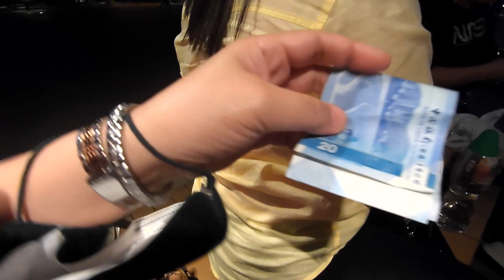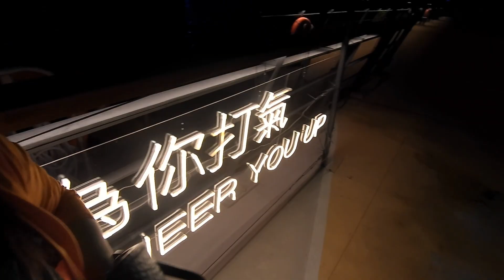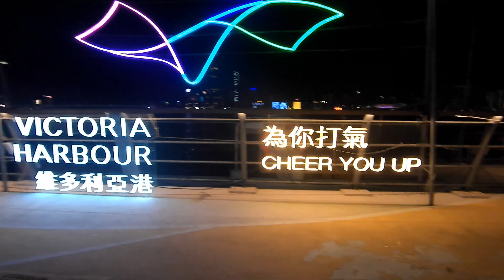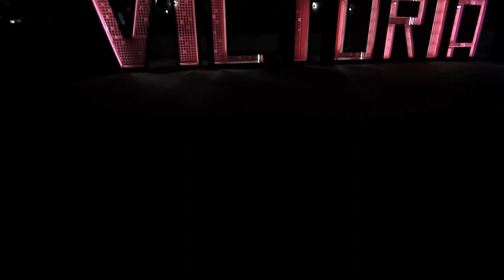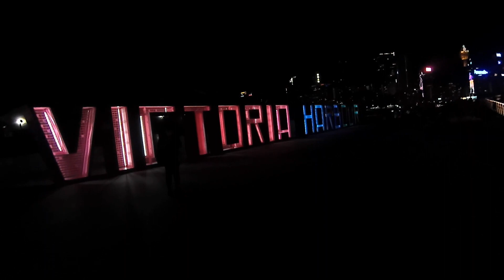THE AMAZING NIGHT VIEW OF VICTORIA HARBOUR